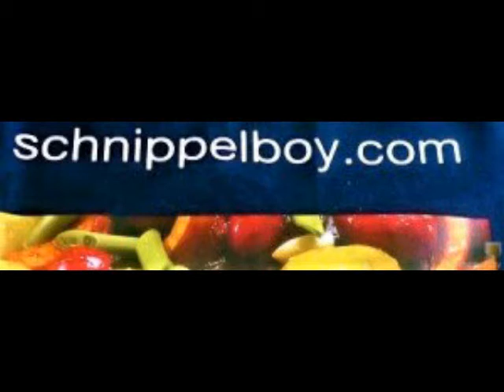Schnippelboy --- Chinakohl Röllchen sauer scharf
Chinakohl Röllchen sauer scharf
Zutaten :
Chinakohl, Kartoffeln, Zwiebel, Knobi, Brötchen, Salz, Pfeffer, Ras el Hanout, Koriandersamen, Kreuzkümmel, Piment und Hariassa, Rapsöl, Gemüsefond, Salzzitrone,
Zubereitung ;
Gemischtes Hackfleisch orientalisch würzen : Salz, Pfeffer, Ras el Hanout, Koriandersamen, Kreuzkümmel, Piment und Hariassa, außerdem eingeweichtes Brötchen, gehackte Zwiebel und Knobi daran geben und ein Ei, alles gut vermengen und portionsweise in kurz blanchierte Chinakohl Blätter rollen, in Öl anbraten und etwas Fond angießen, ein Stück Salzzitrone fein gehackt und Saft zu dem Fond geben, nun in einer Form im Backofen etwa 20-30 Minuten bei 200° O/U Hitze fertig garen
Beilage :
Dazu gab es Pellkartoffeln